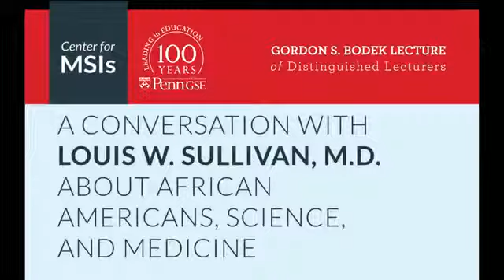2014 Bodek Lecture - Louis W. Sullivan, M.D.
Penn Center for Minority Serving Institutions and Penn GSE enjoy a conversation moderated by Professor Marybeth Gasman in celebration of Penn GSE's Centennial Year. A Conversation with Louis...

Renowned HBCU researcher and UPenn Professor Marybeth Gasman and Prairie View A&M Director of Development Nelson Bowman discuss the need for telling the HBCU story. Attaining Education.

2014 Bodek Lecture - Louis W. Sullivan, M.D.

2014 Bodek Lecture - Louis W. Sullivan, M.D.